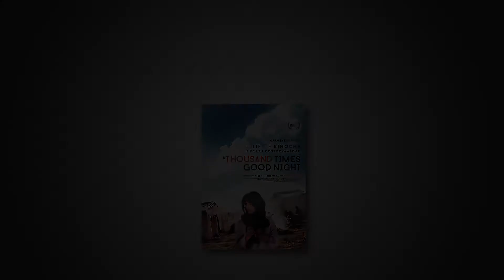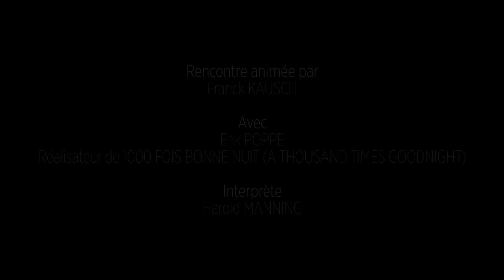Rencontre avec Erik POPPE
Rencontre avec Erik POPPE, réalisateur de 1000 FOIS BONNE NUIT (A THOUSAND TIMES GOOD NIGHT), au Festival international de cinéma WAR ON SCREEN 2014, lors de sa présentation en compétition.

Discussion with Erik POPPE, director of A THOUSAND TIMES GOOD NIGHT at WAR ON SCREEN International Film Festival 2014, after the screening in competition.